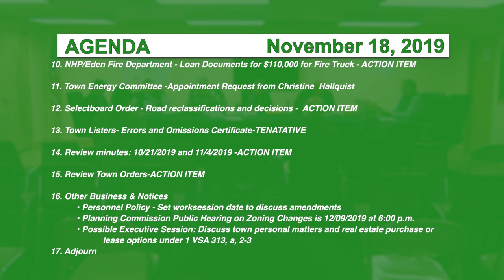Hyde Park Selectboard, 11/18/19